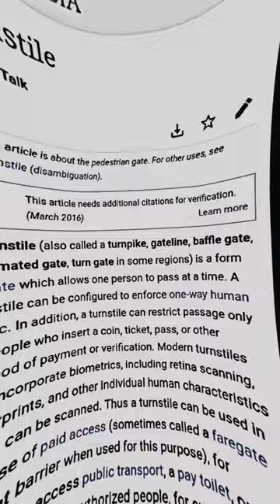Stowaway vs Turnstile